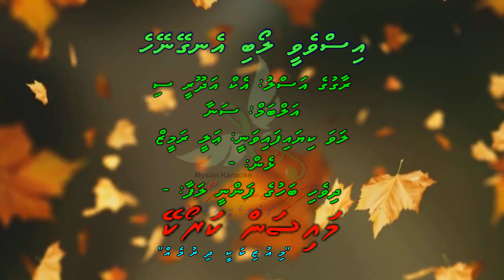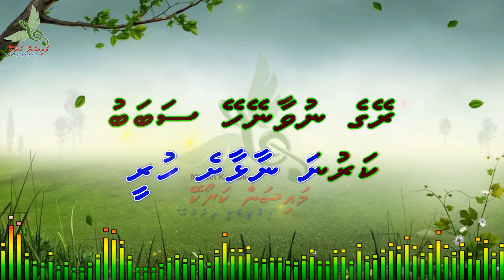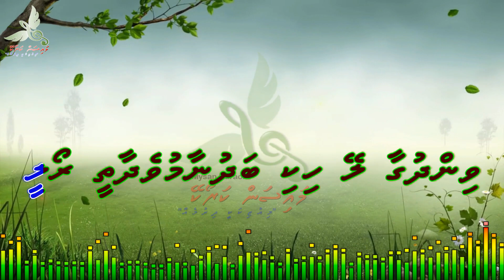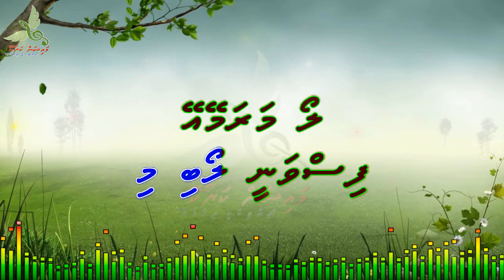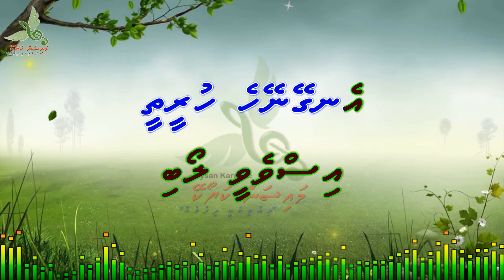Isvevee Loabi Engeyneyhe Hureethee (Ek Adhuri Si Mulakat) M Solo by Dhivehi Karaoke Mysan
Song: Isvevee Loabi Engeyneyhe Hureethee  (Ek Adhuri Si Mulakat)
Artist: Ali Rameez
Album:  Sanaa
Lyrics:  -